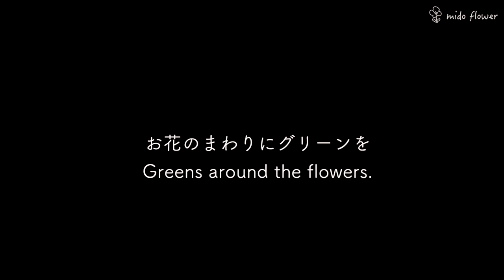SUB | How to make box flowers [Flower Arrangement]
This movie explains how to make a box flower using a cute box of leftover sweets.
It's easy, so please try making it!

◆Mido Flower's profile
For many years, she has been running a flower salon offering flower "classes" and "production" in Japan. I have acquired many flower-related qualifications. My happiness is to make people happy through flowers.